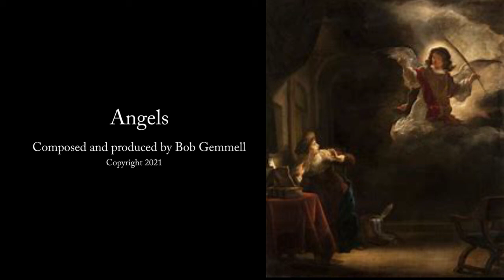Angels by Bob Gemmell, Big Rabbit Studios.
This is an original track, composed and produced by Bob Gemmell.
Copyright Big Rabbit Studios, 2021.